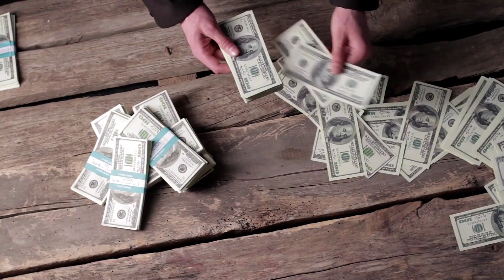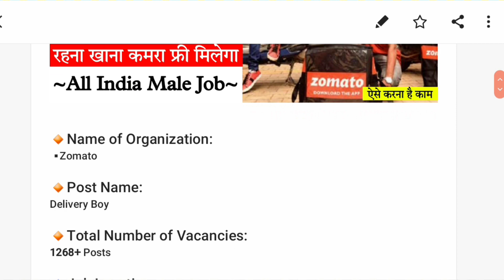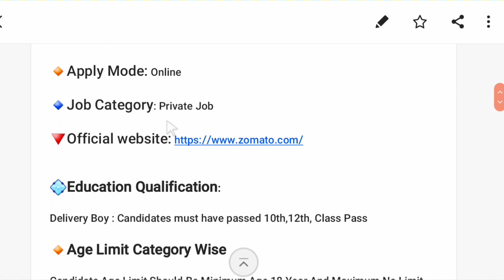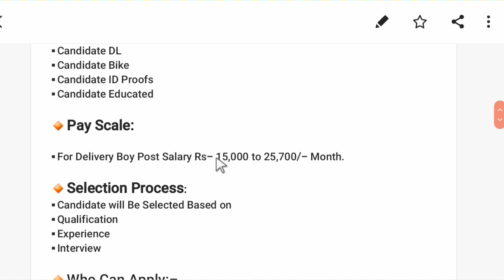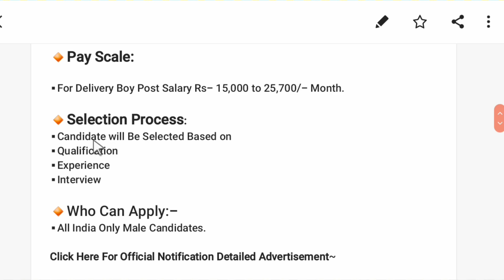Zomato Delivery Boy भर्ती 2021! Zomato Delivery Boy Job, Zomato me Kaam | सैलरी ₹15,000/- M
Zomato is an Indian multinational restaurant aggregator and food delivery company founded by Deepinder Goyal, Pankaj Chaddah, and Gunjan Patidar in 2008. Zomato provides information, menus and user-reviews of restaurants as well as food delivery options from partner restaurants in select cities. As of 2019, the service is available in 24

Zomato Full time Salary:- Rs. 25,000-30,000

Lead acid battery jobs in India,
Tata battery jobs,
10th Pass Govt job for male 2021,
Job after 10th pass for girl,
10th Pass Govt job for female 2021
10th pass job Private Company 2020,
10th Pass Govt job 2020,
10th pass jobs near me,
10th Pass Govt job for female 2021,
10th Pass Job 2021
Factory job 10th pass,
Private Bank Jobs 10th Pass,
Mahindra Company job 10th pass,
10th pass Job Fresher,
Mnc Company jobs for 10th pass,
Tata company Job 10th Pass
Hero Company 10th Pass job,
10th pass jobs near me,
Mobile company job 10th pass,
Volvo Eicher Bhopal recruitment 2021,
Eicher Bhopal plant Recruitment,
Private company Jobs in Delhi for 12th Pass,
12th pass job in Factory,